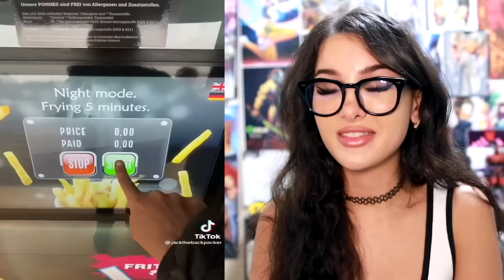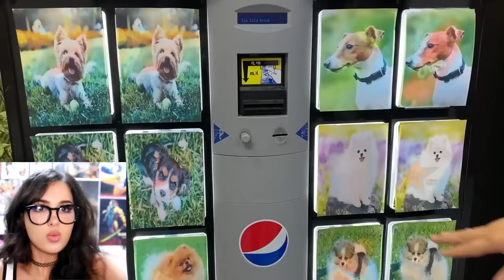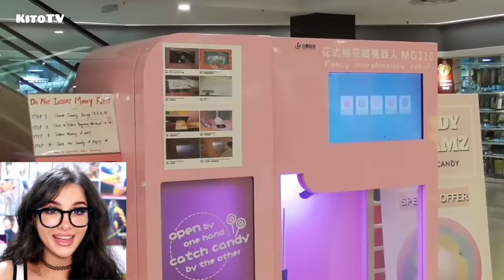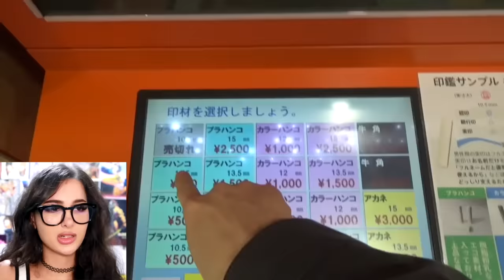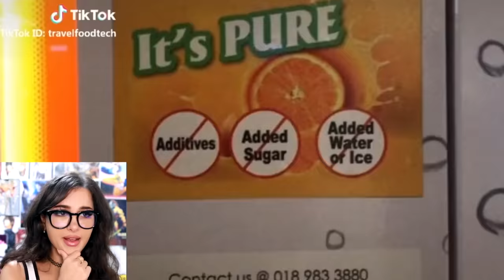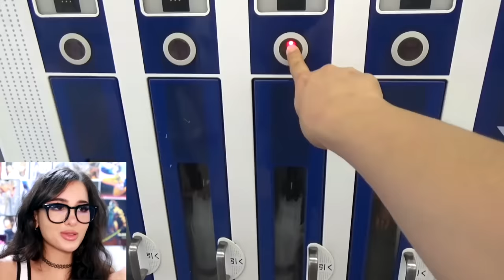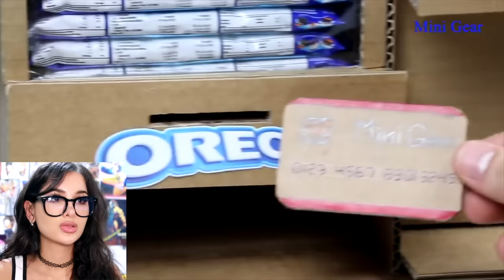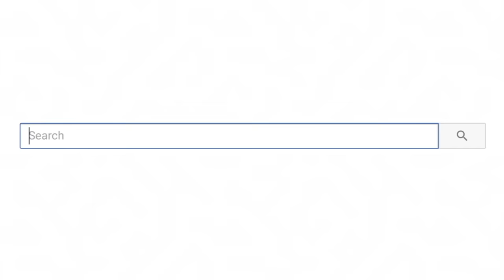Weird Vending Machines You've NEVER Seen Before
Check out